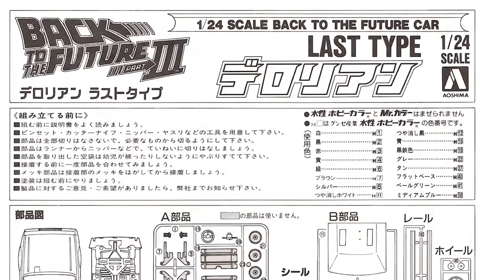Learning a New Language is Cool!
So I figured I'd make another commentary this time about learning a new language.